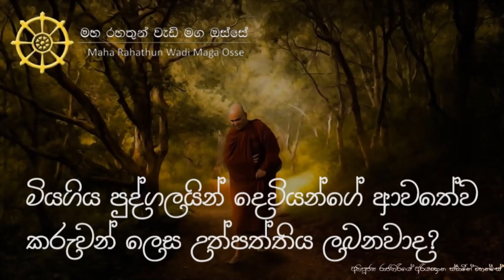මියගිය පුද්ගලයින් දෙවියන්ගේ ආවතේව කරුවන් ලෙස ඉපදෙනවද?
• මියගිය පුද්ගලයින් දෙවියන්ගේ ආවතේව කරුවන් ලෙස උත්පත්තිය ලබනවාද?

තෙරුවන් සරණයි!